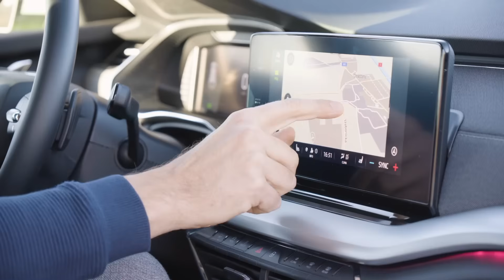Why AI Won’t Take Over the World Anytime Soon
🌐🚫 In this video, I address the popular yet unfounded fears that AI could soon take over the world. We'll dissect the capabilities of narrow AI, which powers most of today's AI applications, and discuss why the notion of AGI—a type of AI that could perform any intellectual task—is still far from reality. Understand the limitations of current AI and why the sci-fi scenario of an AI takeover remains purely fictional for now. 🌐🚫